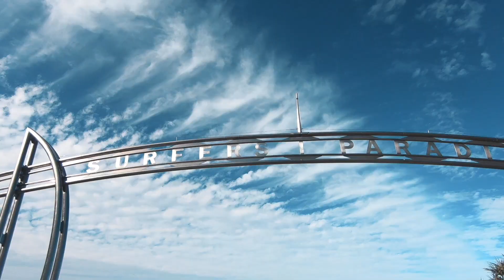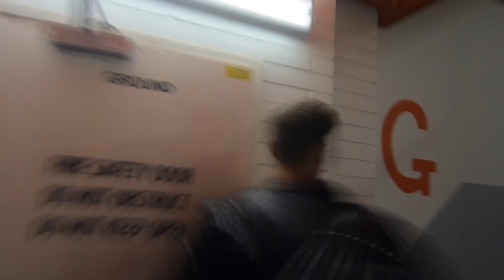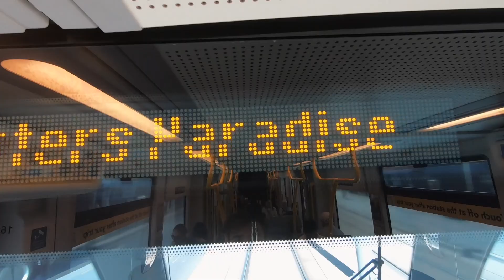Gold Coast, Surfers Paradise, Australia Vlog - Cinematic, Photoshoot, Beach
A great time in Surfers Paradise, Gold Coast, Australia with @charlietaylor and @thepostler. We went to the Beach, Running, Outdoor Gym, took pictures and had a lot of fun!
You should definitly watch it!
I will show you how i took my pictures and how beautiful Australia is!
It was a funny trip with many jokes!
- Travel Vlog of Fabian Arnold @fabianxarnold
- How to take Instagram Photos?!
- How to train Outdoor?!